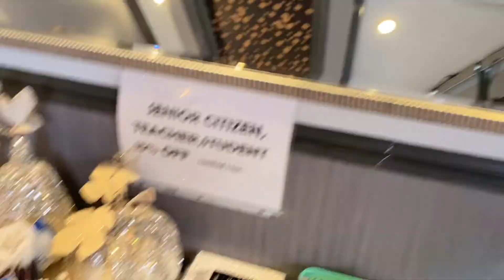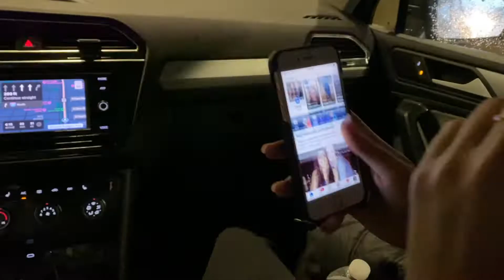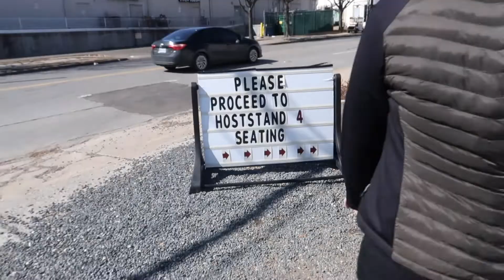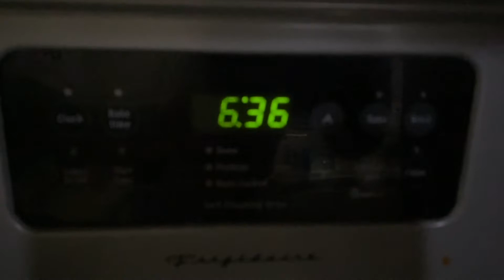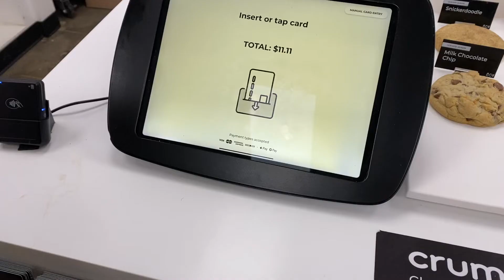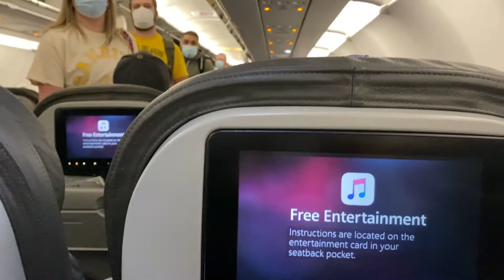Dallas: My childhood best friend got engaged!!